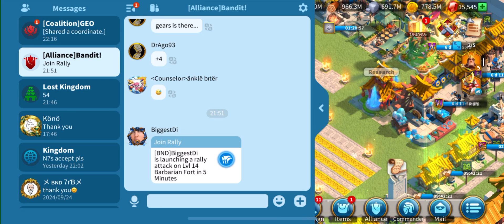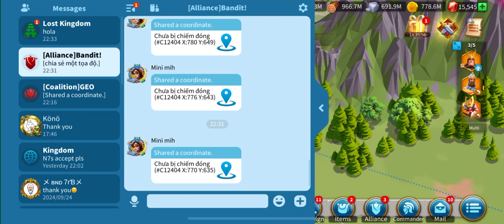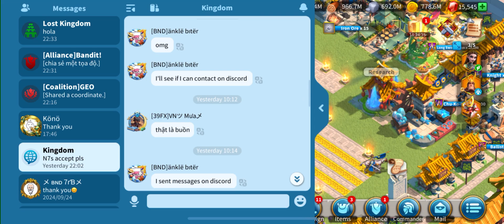I spent Money in Rise of Kingdoms [mobile game whale spending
You can confirm this for yourself by looking at other sponsored content creators to see what they're spending (some less than me, some more than me).  I spend because I think it makes for better content, and because I do enjoy the game.

Cheers,
-Stanlyvegas